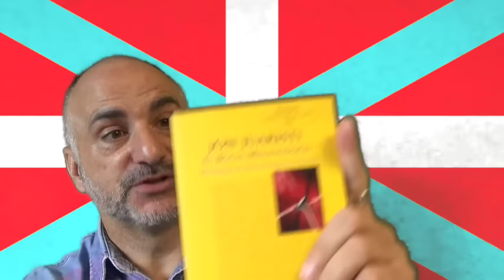Aclarando mitos del nacionalismo vasco: el euskera es "euskañol"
Seguidamente, las razones profundas de la creación del nacionalismo vasco y la mentira que se esconde tras la creación de la lengua que unificó el vascuence original, conocida como euskera, y sus vínculos indisociables con el idioma español. Sabino Arana, Miguel de Unamuno, Resurrección Azkue, Felipe Krutwig: nombres y citas que debes conocer para desmontar esta locura que ya lleva 120 años.